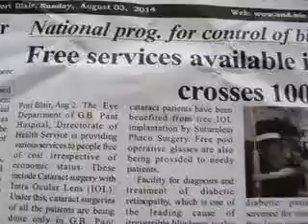thankingMediaSedweepNewsiNDiAislandsmobilepress8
PORT BLAIR (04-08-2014 -Monday) SUN RISE: 05-07 hrs SUN SET:17-44 hrs IST (follow edweep_i_newspaper(iNDiA)-Namaskar !!! thanking & thankfuL to ALL!!! Thanking Medias !!! thanking ALL !!! edweepNews(iNDiA)islandsmobilepress – VISIT yenyesar@google - isles iT Videos & WorldNews (VISIT: search “Audit Reports, other E DWEEP NEWSPAPER issues – digital documentation) VISIT: Blogger.E DWEEP I NEWSPAPER for old-previous issues – PRINT MEDIA - RNI-Registered NewsPaper-digital documentation print cum electronic media SIC Publications yenyesar Videos @ -thanking edweepNews !!! OnLine Freelancer Journalist Author & Editor Value Edn Text isles globalmedias, ani globalvideos, islandsmobilepress RNI multilingual printmedia fortnightly-BSNL-NIC CIC ID service media - electronic cum print media cum electronic media anyTime Anywhere WorldWide LifeTime LIVE !!!